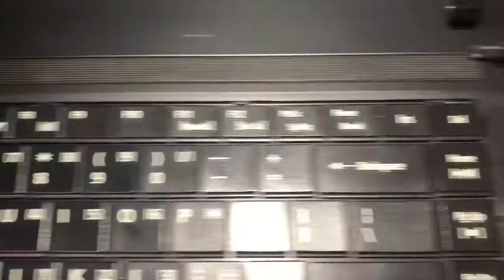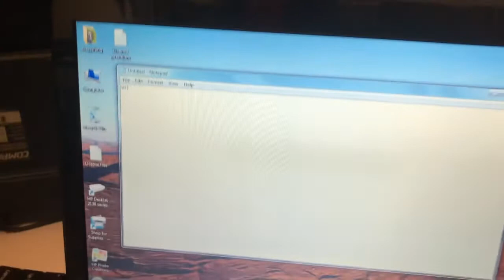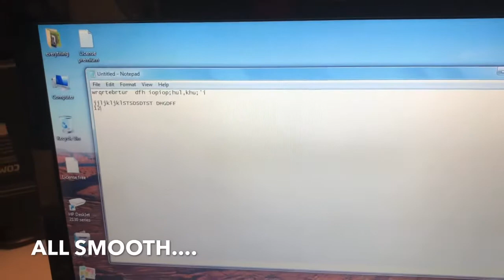Change acer aspire e1-471 series Keyboard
DIY / SAVE MONEY / SINDRI PANDAI..,

Keyboard Model :
ACER Aspire 4741Z 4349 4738G E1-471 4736ZG 4735G 4738